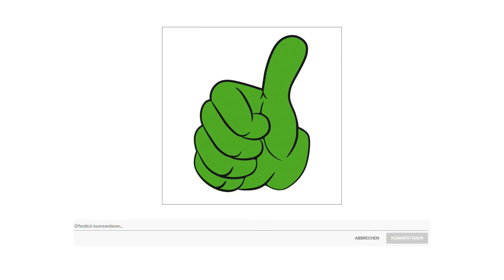➤ Feldbett Test 2025 | Die besten 3 Feldbetten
in diesem Video geht es um die besten Feldbetten.

Der Qualitätssieger in unserem Feldbett Test geht an das Tresko Feldbett.

Schlaflose Nächte auf unbequemen Isomatten oder Luftmatratzen sind vorbei. Nehmen Sie einfach Ihr Bett mit in den Urlaub, Festivals, Angeln, oder ähnliches. Denn auf diesem Bett fühlen Sie sich wohl. Die Bespannung ist weich und reizt nicht die Haut. Die Metallprofile quietschen oder knarren nicht was sich auf einen ruhigen Schlaf auswirkt. Durch die mitgelieferte Tragetasche können Sie das Bett schnell verstauen und überall mit hin nehmen. Das simple Klappsystem ermöglicht einen Aufbau innerhalb von wenigen Minuten.

Die alternative ist das Songmics GCB 20 HB eins.

Die Liegefläche, die mit 34 hochqualitativen Federn verspannt wird, ist äußerst robust und widerstandsfähig, sie sorgt für einen hohen Liegekomfort.
Aus dickem Schaumstoff und Polyester, unten mit wasserdichter Beschichtung in Silbern ausgestattet kann man mit 4 Gummibändern auf der Campingliege einsetzen und befestigen oder bei Nichtgebrauch leicht abnehmen.
Durch das robuste Rahmengestell und Beine aus hochwertigem Stahlrohr, die mit T Beschlägen verstärkt sind, steht das Feldbett besonders fest und stabil, gewährleistet maximal statische Belastung bis 260 Kilogramm geprüft vom TÜV Rheinland.
Die 200 mal 74 Zentimeter große Liegefläche ist aus 600 D Oxford Gewebe gefertigt, deshalb ist sie reißfest, langlebig und feuchtigkeitsbeständig verwenden Sie die mitgelieferte Seitentasche und bewahren Sie Ihre wichtigsten Dinge in Reichweite auf.
Bei Nichtgebrauch einfach zusammenklappen und in der Tragetasche verstauen, Größe zusammengeklappt 100 mal 74 mal 12 Zentimeter ein perfekter Begleiter für Ihre Outdoor Aktivitäten oder zum Übernachten für Notunterkünfte.
Der Preis Leistung Sieger in dem Feldbett Test ist der Songmics GCB 21 L.

Aus mit PVC beschichtetem Oxford Gewebe 600D, äußerst reißfest, widerstandsfähig und feuchtigkeitsbeständig Maße der Liegefläche 210 mal 72 Zentimeter.
Das ganze Rahmengestell ist aus solidem Eisenrohr (Wandstärke: 1 mm) gefertigt, mit T-Beschlägen verstärkt und durch die X Form der Füße abgestützt, ein sicherer Stand der Campingliege wird dadurch gewährleistet; mit Antirutschkappen an den Füßen, sorgt für mehr Sicherheit
Aus solidem Metallrohr ist die Campingliege besonders robust und stark, zudem hat die Liege den Belastungstest des TÜV Rheinland bestanden, die maximale Belastbarkeit beträgt 260 Kilogramm.
Zum Transport oder bei Nichtgebrauch einfach zusammenklappen und in der beiliegenden Tragetasche verstauen, Maße zusammengeklappt 103 mal 15 mal 10 Zentimeter.
Das Campingbett dient zuhause gut als Gästebett, ist auch der perfekte Begleiter für Ihre Outdoor Aktivitäten oder zum Übernachten für Notunterkünfte, Erste Hilfe Camps oder den Katastrophenschutz.